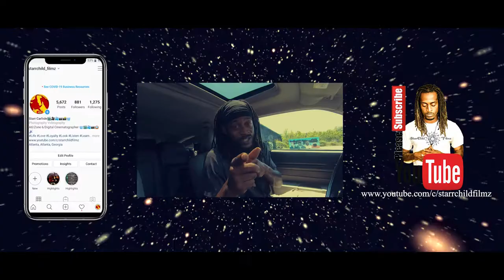(BTS) - PHANATIK POETZ - GOD BODY - StarrChild Filmz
Join Starr Carlisle & Family on Behind the scenes exclusives of various video shoots. Content released weekly.

Equipment:
Sony A7iii
Aputure 120D
Shoulder rig
MacBook Pro
Adobe Premiere Pro
Adobe Photoshop